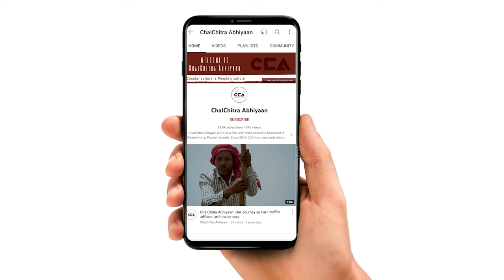मुज़फ़्फ़रनगर:बीजेपी पर भड़का गुर्जर नेता| Muzaffarnagar: Gurjar Leader Lambasts BJP- A CCA Report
ज़िला मुज़फ़्फ़रनगर में प्रथम स्वतंत्रता संग्राम 1857 की क्रांति में बुढ़ाना तहसील क्षेत्र के 200 क्रांतिकारी जौला गांव में शहीद हो गए थे। क्रांतिकारियों के बलिदान दिवस पर जौला गांव में खिराजे अकीदत कार्यक्रम का आयोजन हुआ। क्रांतिकारियों को याद किया गया।
इस कार्यक्रम में सरधना से समाजवादी विधायक अतुल प्रधान ने भी शिरकत की। इस कार्यक्रम में अतुल प्रधान बीजेपी पर जमकर बरसे।

In Muzaffarnagar district, during the 1857 First War of Independence, 200 revolutionaries from the Budhana Tehsil area laid down their lives in Jaula village. On the Sacrifice Day of the revolutionaries, a Khiraje Aqidat (tribute) event was organized in Jaula village to honor their memory.
In this event, Atul Pradhan, a Samajwadi Party legislator from Sardhana, also participated. Atul Pradhan strongly criticized the BJP during the event.